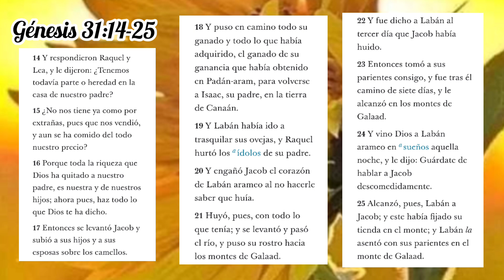Bordando Vestido Pepa Pig/Tejiendo y bordando con Melina Cerón